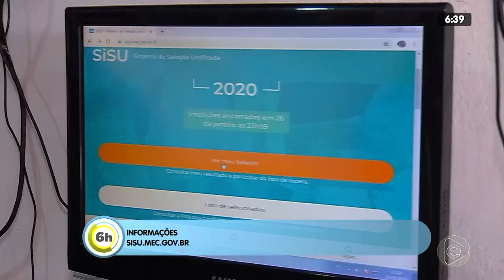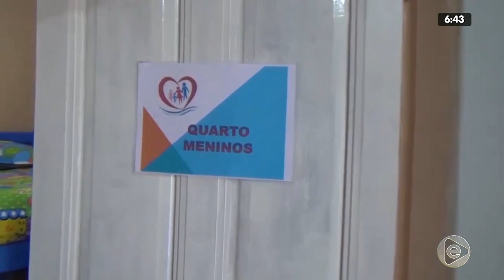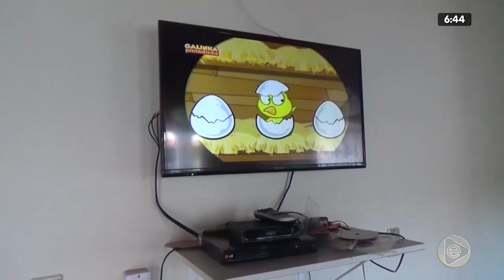6H NOTÍCIAS 10 02 2020 03º BLOCO